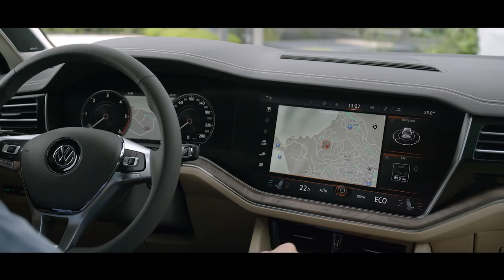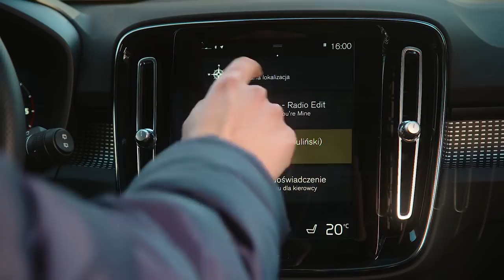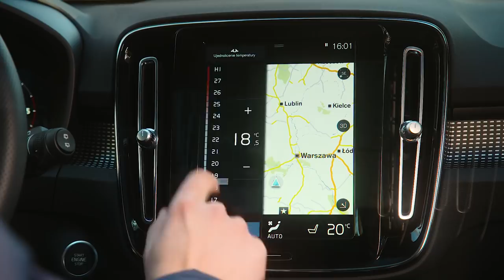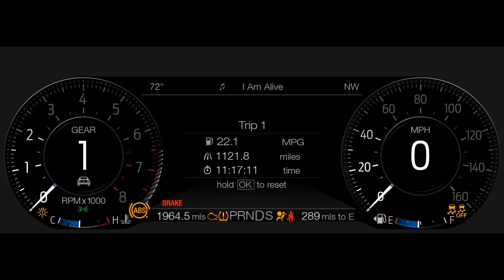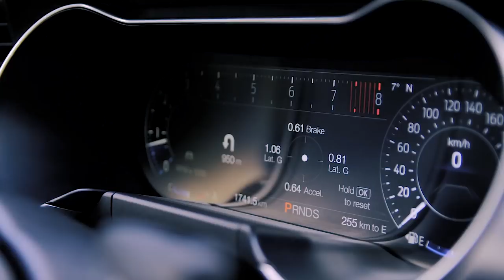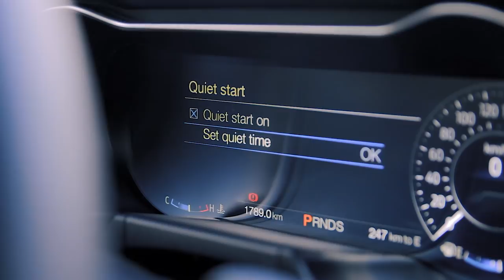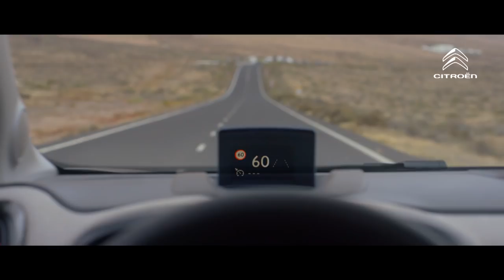Auto Świat GO! S03 E01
Czas na nowy sezon programu Auto Świat GO! Zapraszamy na kolejne spotkanie z Gosią Rdest i Szczepanem Mroczkiem.